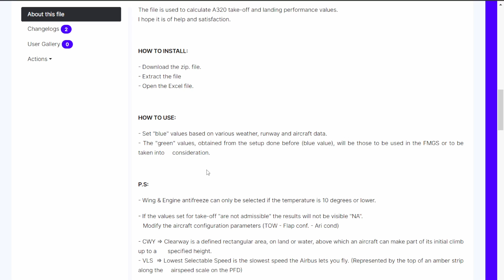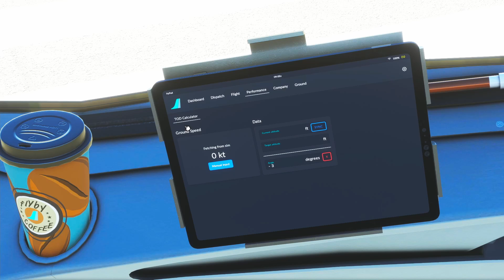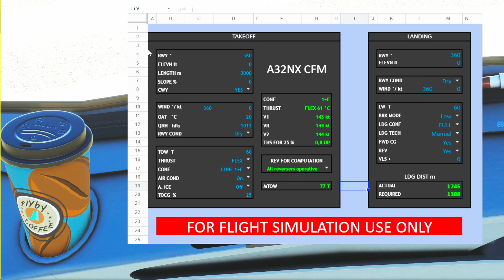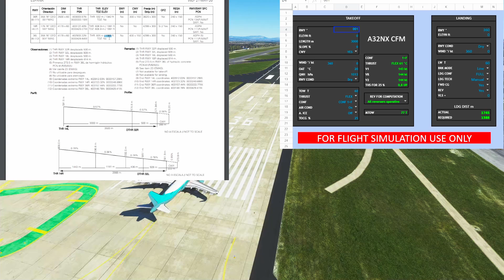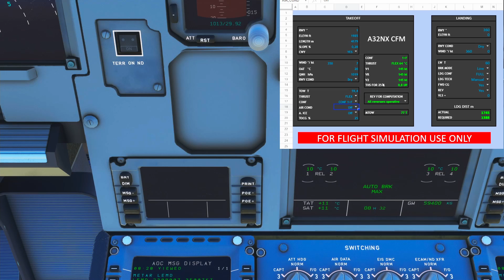A32NX FlyByWire | PILOTO REAL A320 | Como CALCULAR los DATOS de DESPEGUE | MSFS 2020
En el vídeo de hoy te traigo un tutorial del A320, como cargar correctamente el plan de vuelo en la MCDU.

Microsoft Flight Simulator 2020 Standard Edition:

Microsoft Flight Simulator 2020 Deluxe Edition:

Microsoft Flight Simulator 2020 Premium Deluxe Edition:

Tú opinión es importante déjala en los comentarios.

Si quieres ayudar a mejorar el canal y tener mejor contenido puedes aportar tu donación a través de estos enlaces. Estaré infinitamente agradecido.

Equipo:

HP Omen 15 15.6" FullHD
Ryzen 7-4800H
16GB de RAM
1TB SSD
Nvidia RTX2060-6GB
Audio-Technica AT2020 - Micrófono
Audio-Technica ATH-M20X - Auriculares
ASTRO Gaming A50
Thrustmaster USB Joystick
Thrustmaster TCA Sidestick Airbus Edition
Behringer U-PHORIA UM2
Apple MacBook Pro